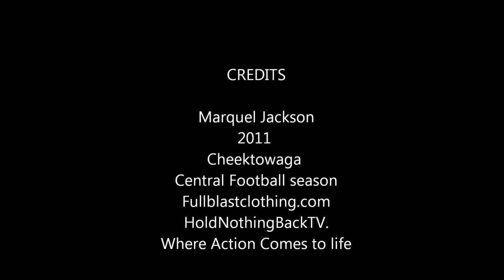Marquel Jackson RB.wmv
Marquel Jackson Cheektowaga Central football season Highlight clips! Hold Nothing Back TV. bringing action to video!  Fullblastclothing.com
music; Rakim Dont sweat the Techniqe